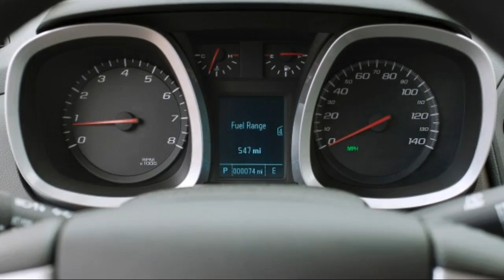Used 2015 Chevrolet Equinox Stock Number 3892A at Temecula Nissan - Temecula, CA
Used 2015 Chevrolet Equinox
at Temecula Nissan - Temecula, CA
Details
Condition: Used
Year: 2015
Make: Chevrolet
Model: Equinox
Trim: LT
Body: N/A
Certified: No
Miles: 8
Transmission: Automatic
Engine: 0-cyl
Exterior Color: Black
Interior Color: Unknown
VIN: 2GNALBEK9F6201839
Stock Number: 3892A